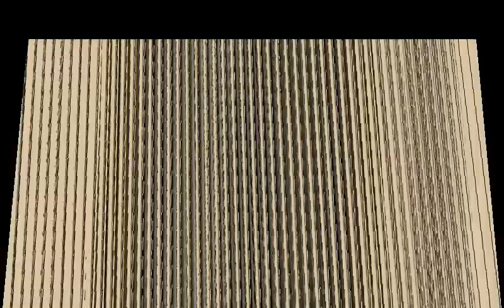Longbow Assault 3D - beta gameplay